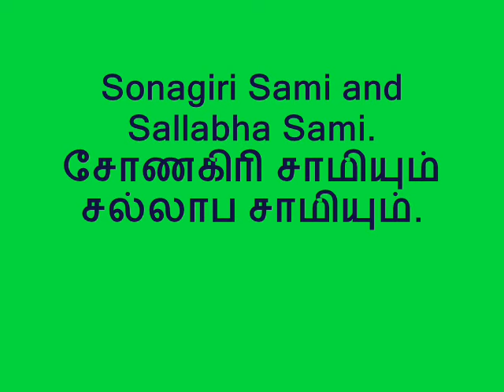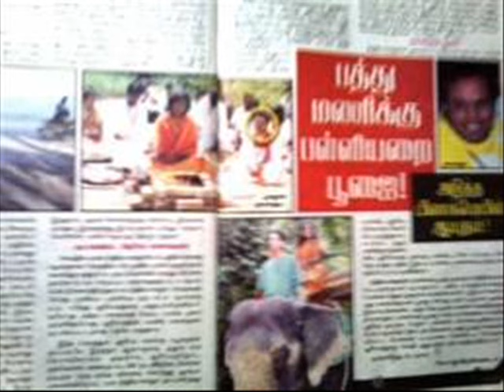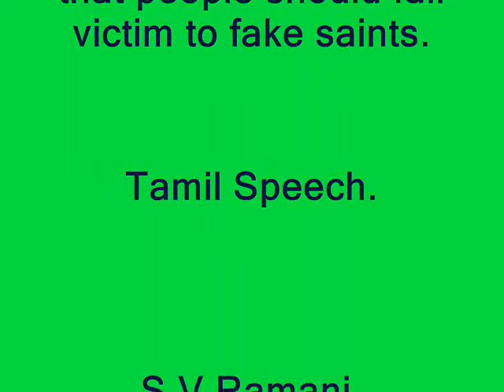Sonagiri Sami and Sallabha Sami சோணகிரி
This story was told on the faith that people should not fall victim to fake saints.
Sonagiri Sami and Sallabha Sami.சோணகிரி சாமியும் சல்லாப சாமியும்.

சோணகிரி சாமி,சல்லாப சாமியின் லீலைகளைப் பற்றி சற்றுக் கேளுங்கள். சொக்கபுரத்து சோணகிரி சாமி அறுபது வயதானவர். சைவத்தையும், தமிழையும் பற்றி புராணம் சொல்லி அலுத்துப் போய்விட்டார். அவரது தூங்கு மூஞ்சி மடத்திற்கு சொத்துக்கள் இருந்தாலும், அதை அவரால் கட்டிக் காத்து நிர்வகிக்க முடியவில்லை.

சாமியாராக இருந்தால் எடுபிடி செய்ய ஏவலாட்களும்,கால்பிடித்து,உடல் பிடிக்க இளம் பெண் சிஷ்யைகளையும் வைத்துக்கொண்டு உல்லாச வாழ்வு வாழலாம் என்று அவர் கணக்குப் போட்ட எண்ணங்களெல்லாம் கனவாகத்தான் முடிந்தது. சோணகிரி சாமியின் சிஷ்யன் மேதாவி, சல்லாப சாமியைப் பற்றி அவரிடம் கிசுகிசுத்தான். சல்லாப சாமி கிளர்ச்சியூட்டும் கவர்ச்சிப் பெண்களை எல்லாம் படுக்கை அறையில் நெருக்கமாக வைத்துக் கொண்டு,அவர்களுக்கு யோகா முறையில் இடுப்பு வலியை,கழுத்து வலியை, உடம்பு வலியை போக்கிவிட்டேன்னு உடான்ஸ் விட்டு,வெளி நாட்டு பக்தர்களுக்கும், தன் பக்தைகளைக் கொண்டு மசாஜ், யோகா செய்து கோடிக்கணக்கில் பணத்தைக் குவித்து பணம் சம்பாதிக்கிறார் என்ற சல்லாப சாமி செய்யும் கதைகளையெல்லாம் சோணகிரியிடம் சொல்லி, நம்ம சொக்கபுர ஆச்ரமத்திற்கும் அவரை அழைத்து உங்கள் சிஷ்யராக வைத்துக்கொண்டால், சொக்கபுரம்,சொர்கபுரமாக  மாறி பணத்துக்குப் பணமும்,உங்கள் உடல் பிடித்து மசாஜ் செய்ய இளவயசு குட்டிகளும் சிஷ்யைகளாக கிடைப்பார்கள் என்று சொன்னான் மேதாவி. தொடர்ந்து வீடியோவில் எனது கதையைக் கேளுங்கள்.

போலிச்சாமியார்கள் வலையில் பொதுமக்கள் சிக்கக்கூடாது என்பதற்காகவே இதை சொல்லி உள்ளேன்.